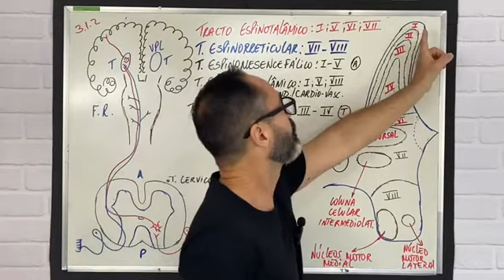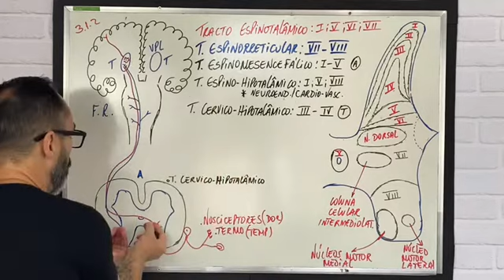DOR LOCALIZADA E ESPECIFICIDADE DAS LÂMINAS DE REXED DA MEDULA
Lâminas de Rexed: As lâminas I, II, III e IV de Rexed formam a maior parte da ponta dorsal e são os locais onde geralmente terminam as fibras exteroceptivas primárias. A lâmina I corresponde ao núcleo póstero- marginal e a II à substância gelatinosa.

O conjunto de raízes nervosas no final da medula espinhal recebe o nome de cauda eqüina, por causa de sua aparência. As duas regiões dilatadas recebem o nome de intumescência cervical e lombar.

Neureka